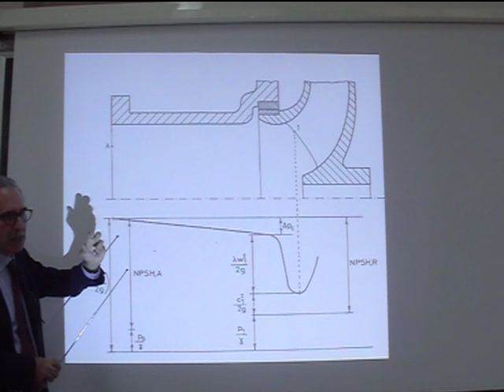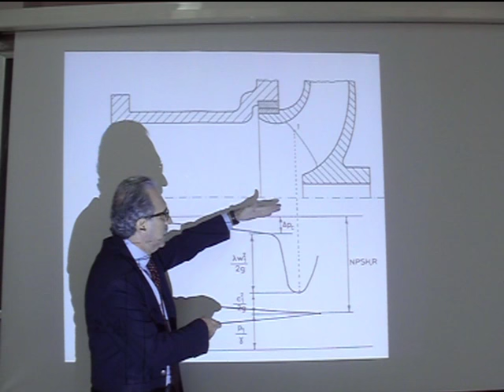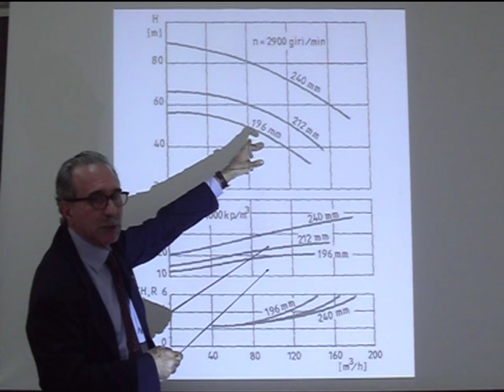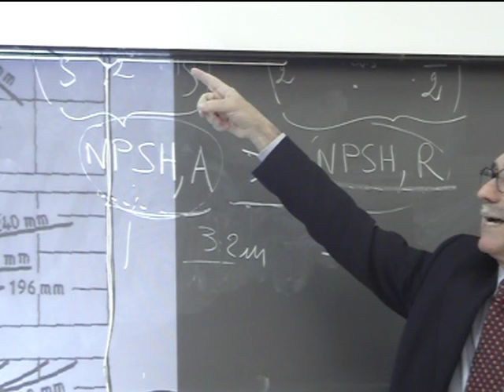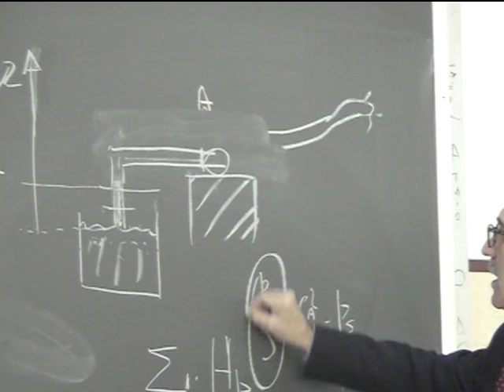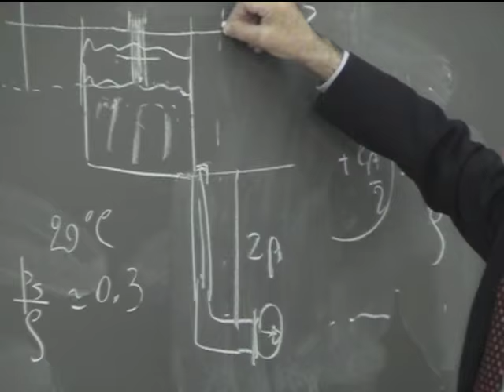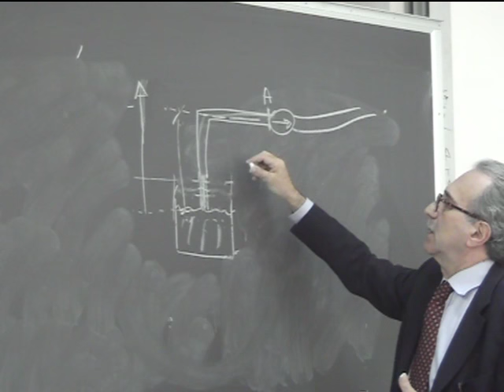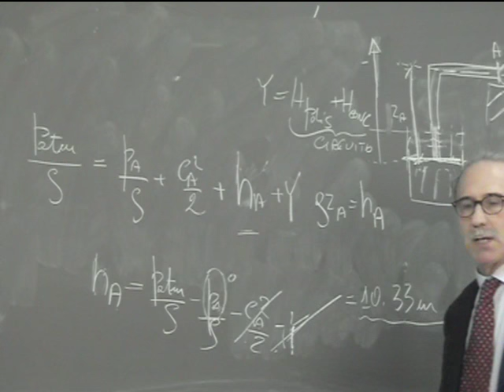Lezione 40b Macchine e sistemi energetici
Cavitazione. Verifica alla cavitazione e metodi per evitarla.